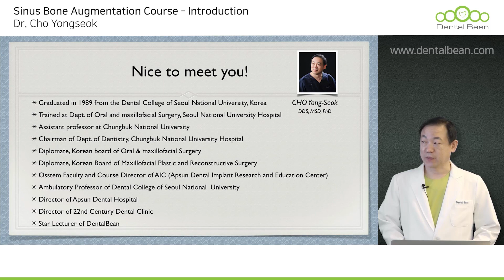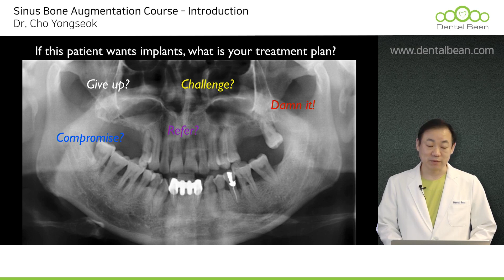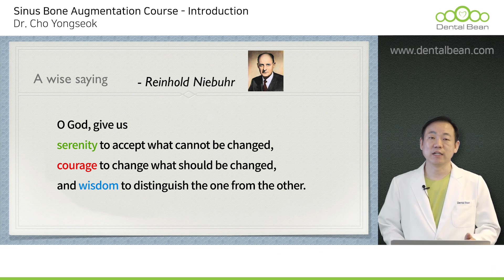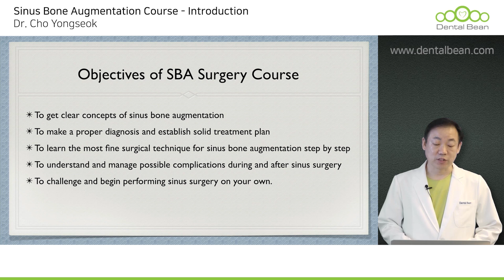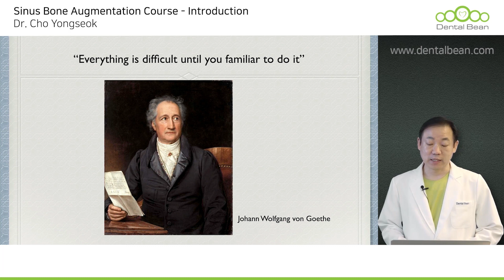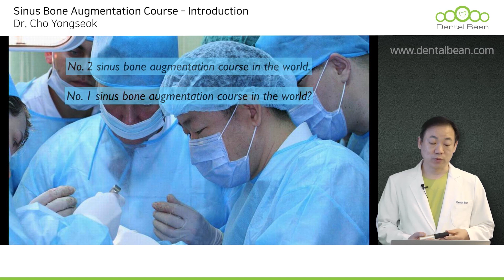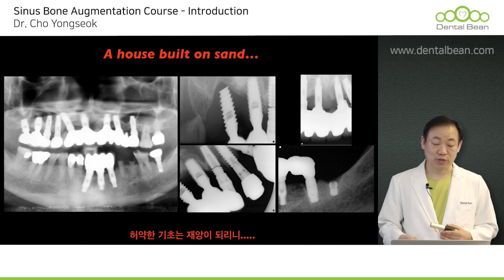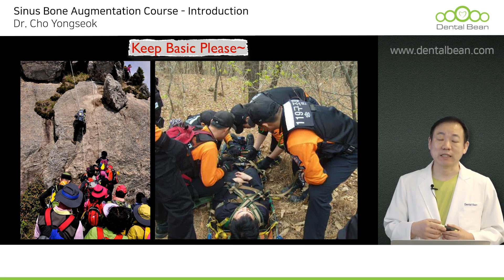[ENG] Sinus Bone Augmentation Course - Introduction [Dr. Cho Yongseok]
1. Access the DentalBean homepage (Korean/English/Chinese)
2. Click Sign in to proceed with membership registration.
3. Search for the course and instructor you want
4. Start taking lectures

Thanks!